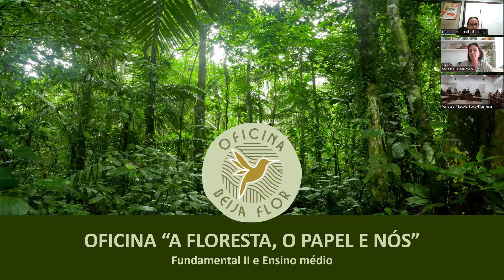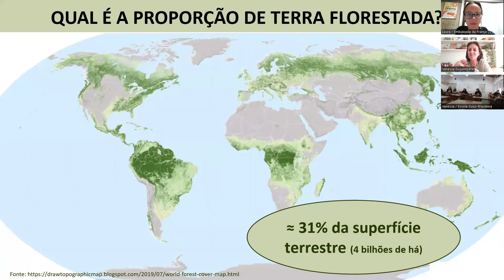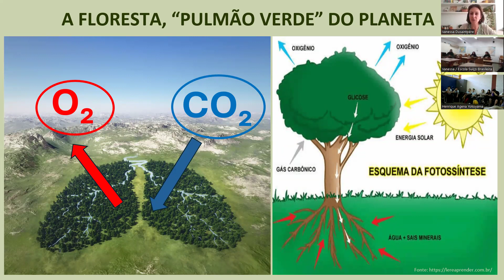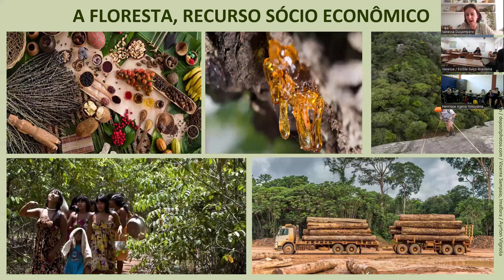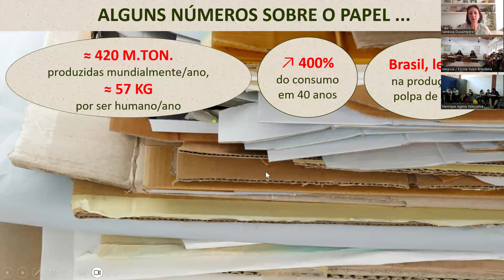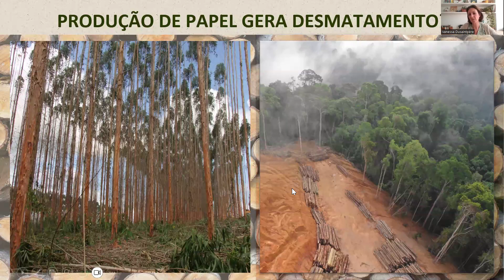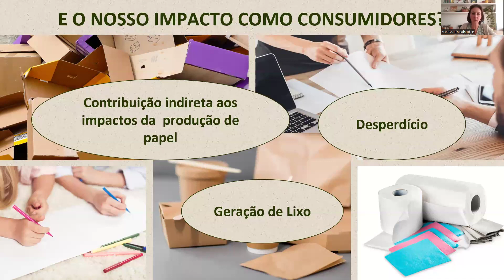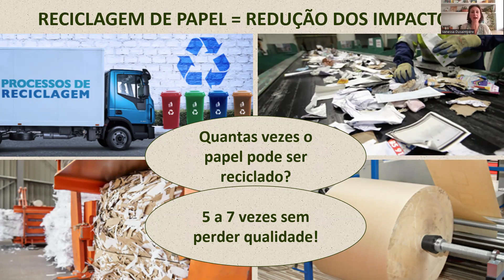FrancEcoLab 2024 - OFICINA A: "As florestas, o papel e nós" (Fund. 2 e EM) - Vanessa Dusaintpère